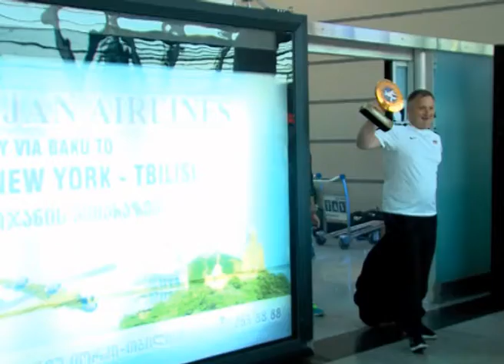ახალგაზრდა მოჭიდავეები თბილისში ჩამოფრინდნენ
15 აგვისტოს, 19:00 საათზე თბილისში ჩამოფრინდა საქართველოს ახალგაზრდული ნაკრები ბერძნულ-რომაულ ჭიდაობაში, რომელმაც მსოფლიოს ჩემპიონტზე ბრაზილიაში დიდი წარმატებით იასპარეზა.

ნაკრების წევრებს აეროპორტში ახლობლები, გულშემატკივრები და ფედერაციის ხელმძღვანელები დახვდნენ, მოჭიდავეებს წარმატება აეროპორტში მიულოცა სპორტისა და ახალგაზრდობის საქმეთა მინისტრის მოადგილე შალვა გოგოლაძემ.

ბრაზილიის ქალაქ სალვადორ დე ბაიაში გამართულ პირველობაზე, ქართველმა მოჭიდავეებმა 4 ოქროს და 1 ვერცხლის მედალი მოიპოვეს და გუნდურ ჩათვლაში პირველი ადგილი დაიკავეს.
მსოფლიოს ჩემპიონები რამაზ ზოიძე (66 კგ), გელა ბოლქვაძე (74 კგ), ნიკოლოზ კახელაშვილი (96 კგ) და ზვიად პატარიძე (120 კგ) გახდნენ, ვერცხლი კი ნუგზარ წურწუმიამ (50 კგ). მოიპოვა.